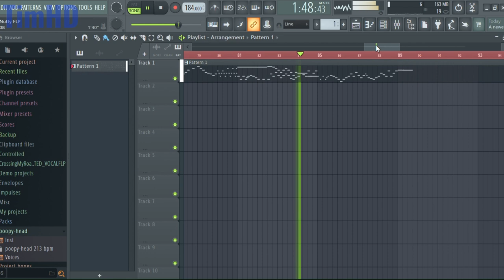My First Time making Piano (Nutty, but Piano)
Nutty :)